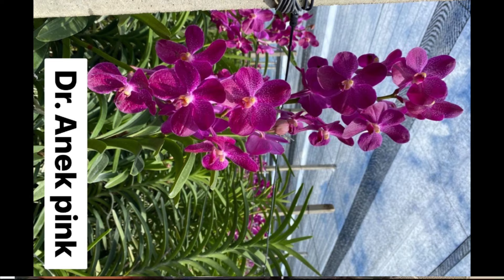മൊക്കാറ ഓർക്കിഡ് 350 രൂപക്ക്‌ // orchid sellers in kerala